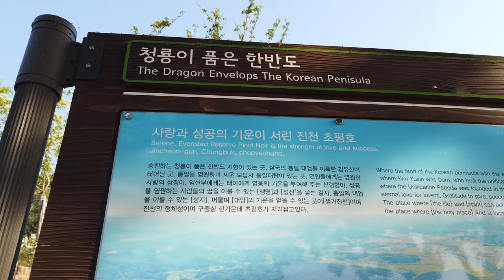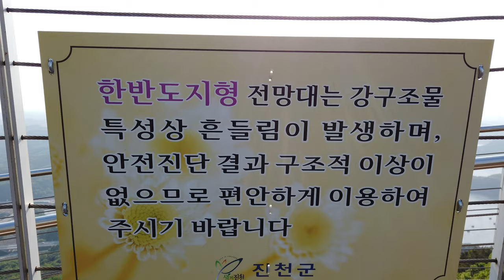진천여행 - 초평저수지 한반도지형전망공원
진천 초평저수지 붕어마을 근처에 있는 한반도지형전망공원 영상입니다.
초평저수지 한반도지형이 잘 보이게 만든 전망대를 잘 만들어 놨지만 도로폭이 좁아서 마주치는 차가 없길 기대하면서 가야 하는곳이라 많이 아쉽습니다.